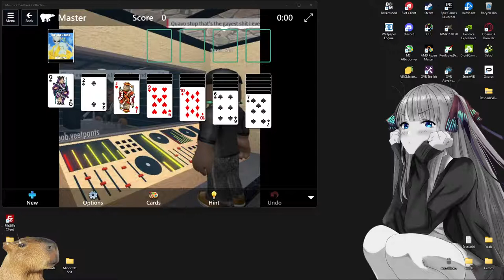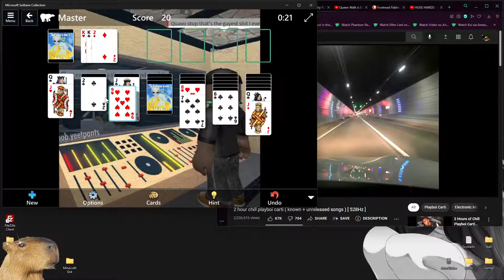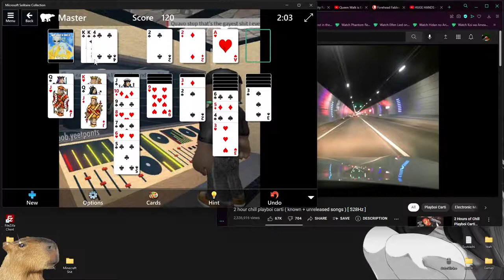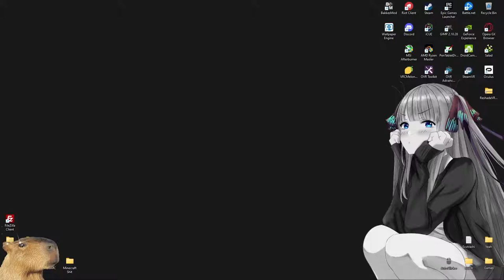Solitaire Sunday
Hi shitter.

Carti N Jippy Music

shit audio

Pain Peko